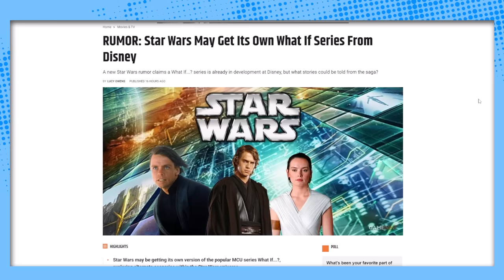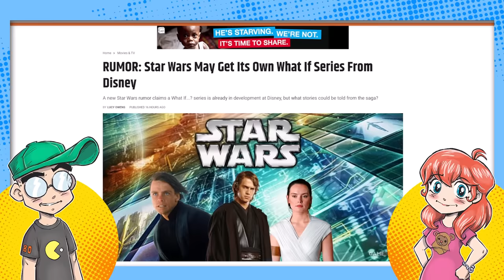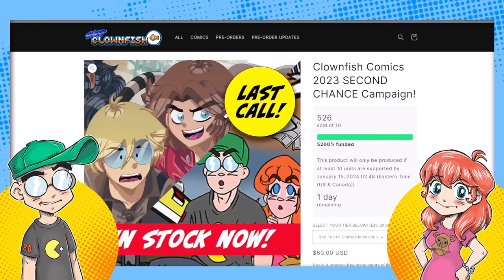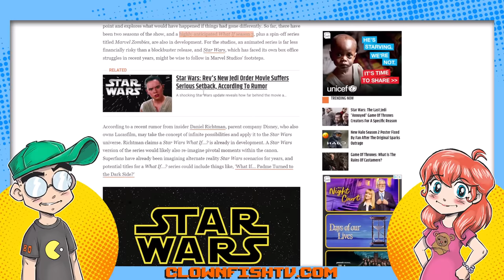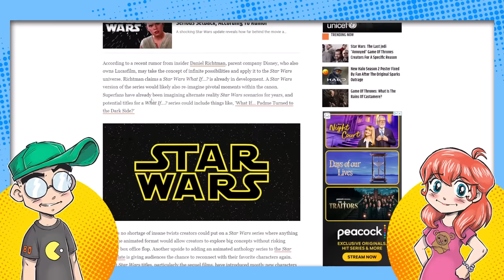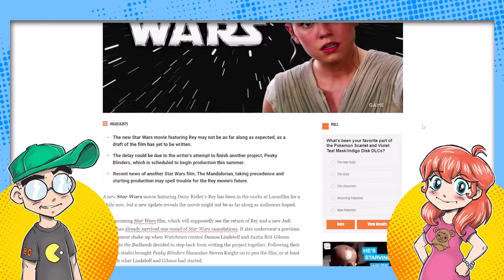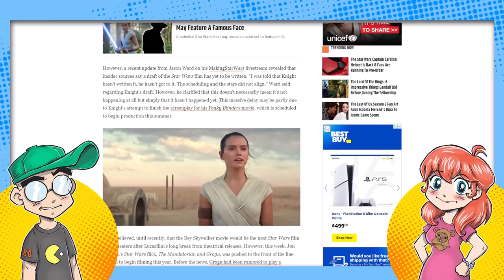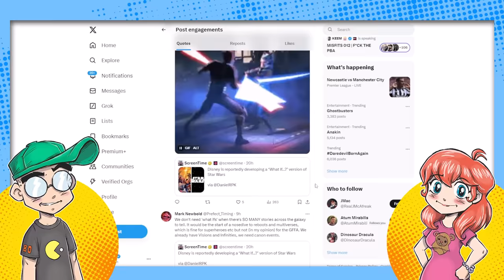WHAT IF... Disney Star Wars Didn't Suck?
Disney is reportedly planning a "What If...?" style series, but with Star Wars. So what if Disney Star Wars DIDN'T suck? And what if they use this as a back door to throw fans a bone or even create a Star Wars multiverse? Then we talk about how the Rey movie is rumored to be stalling out, with a script not even ready to go.

Additional Context:
The concept of a "What If...?" style series set in the Star Wars universe has been circulating as a rumor, but there is currently no official confirmation from Disney or Lucasfilm regarding its development. This idea gained traction following the success of Marvel Studios' "What If...?" series on Disney+, which explores alternate scenarios in the Marvel Cinematic Universe.

Social media has seen a surge in fan-made posters and speculation about a potential Star Wars "What If" series, with various imagined scenarios such as Luke and Leia succumbing to the dark side or an Emperor Darth Vader. However, these posters and rumors are fan creations, not official announcements. While the concept is intriguing to many fans, there is no formal announcement from Disney.